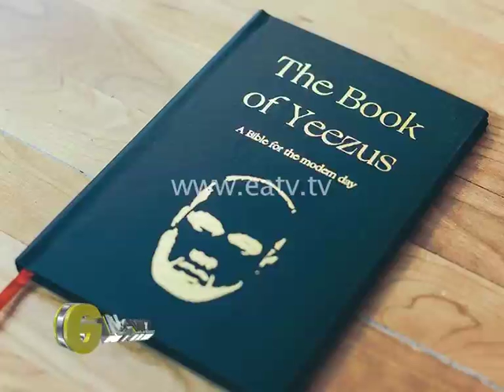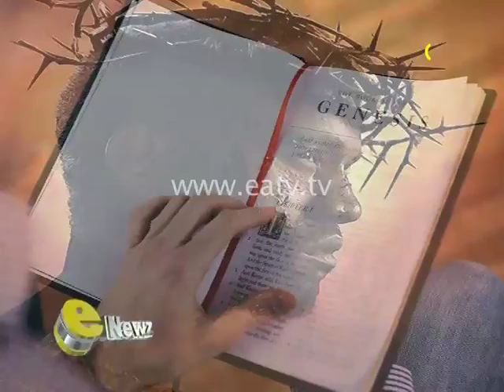ENEWZ APRIL 11, 2017 - Tunda afunguka kuhusu dawa za kulevya.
Tunda aeleza jinsi skendo ya kujihusisha na 'unga' ilivyoathiri familia yake, Mwana FA naye amedai kuwa East Coast Team ningumu kurudi.